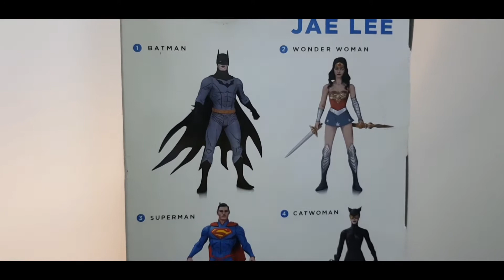Superman Designer series figura coleccionable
En este vídeo  se realiza  el destape  de una figura  de Supermam designer series basada en una ilustración  del reconocido  artista  Jae Lee.